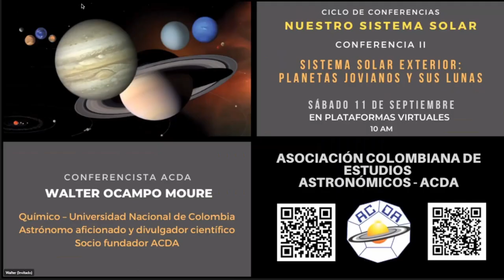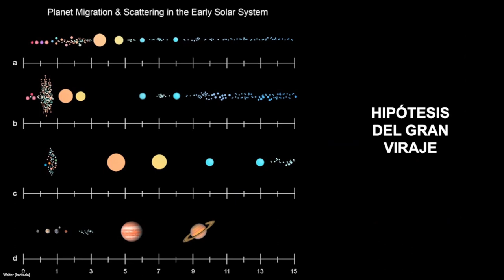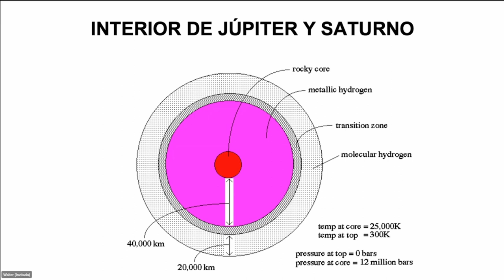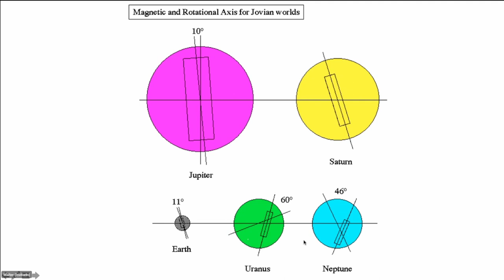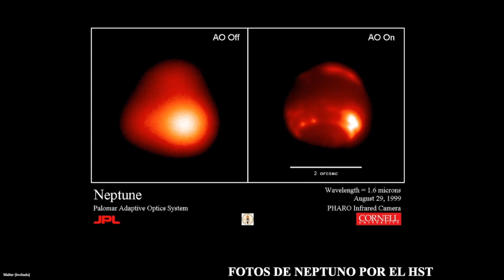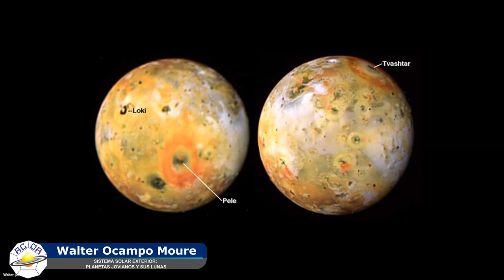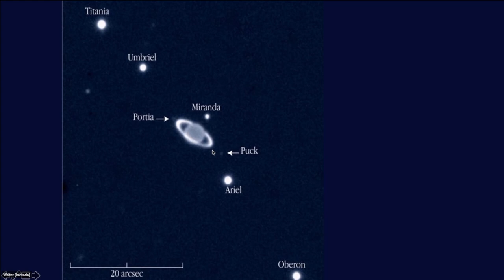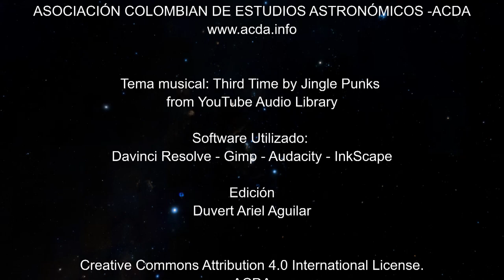SISTEMA SOLAR EXTERIOR:PLANETAS JOVIANOS Y SUS LUNAS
Segunda charla del ciclo NUESTRO SISTEMA SOLAR.
El conocimiento de nuestro Sistema Solar y sus principales características es esencial dentro del campo de la astronomía, pues el Sistema Solar constituye nuestro propio entorno a nivel astronómico, constituyendo un campo de estudio amplísimo del cual se posee una vasta información. El estudio de nuestro propio sistema planetario, no solo nos ayuda a entender nuestro propio planeta en un contexto más amplio, sino que es el punto de partida para el estudio de los muchos otros sistemas solares que conocemos hoy día en nuestra galaxia.

Conferencista
WALTER OCAMPO MOURE
Químico – Universidad Nacional de Colombia
Astrónomo aficionado y divulgador científico
Socio fundador ACDA